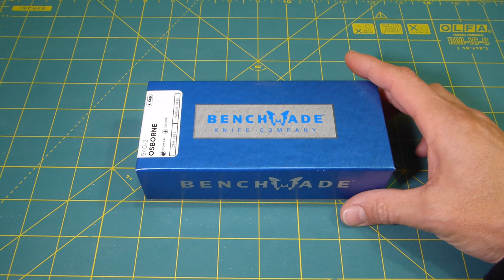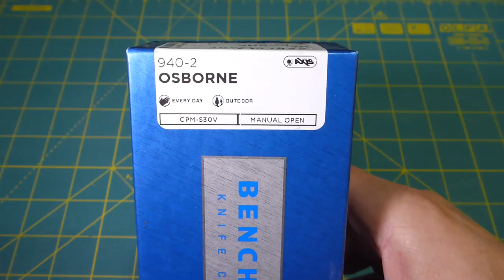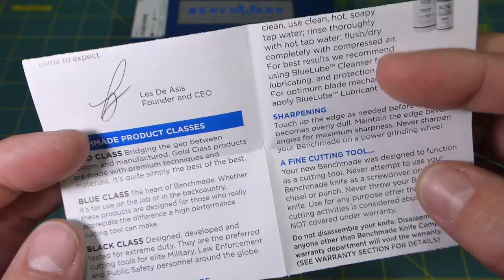Unboxing Benchmade 940-2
Unboxing del cuchillo tipo "folder" de bolsillo, marca Benchmade, modelo 940-2.

Forma de la hoja: "Reverse Tanto"
Clip: Estandard, Tip-Up para derecha o izquierda
Material de la cacha: G10
Acero: S30V